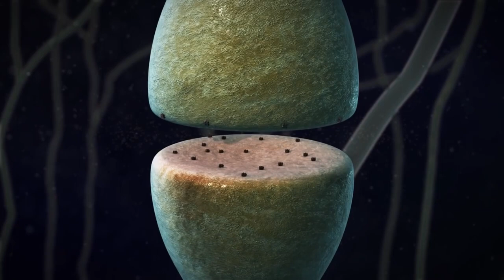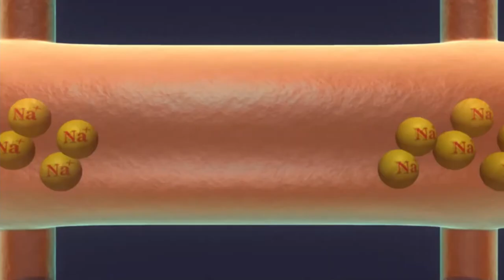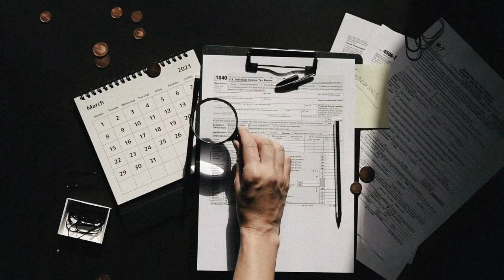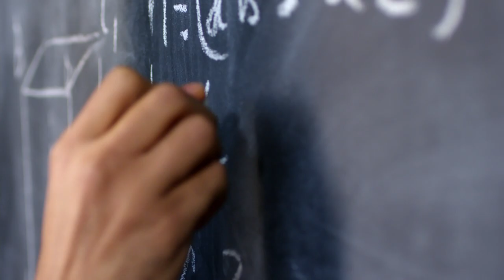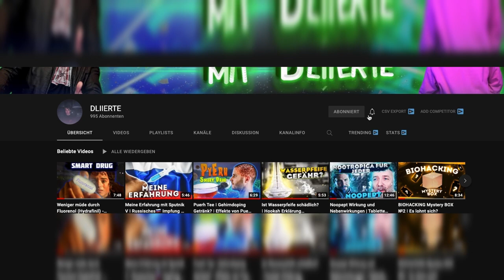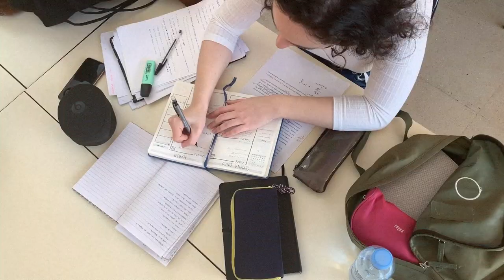Acetylcholine Wirkung und Nootropika ❘ Haupthormon von Denken ❘ Neurotransmitter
Wie funktioniert Acetylcholine und warum das ein Hauptbeurotransmitter bzw. Haupthormon von Denken. In diesem Video werden wir Acetylcholin aus der Sicht von der Biologie, der Pharmazie, der Chemie und der Medizin analysieren. Hupersin A, Modafinil, Phenylpiracetam, Hydrafinil, Caphedron, IDRA-21 und andere AMPAkine wirden durch ihm aus.
 Auch uns interessiert die Zusammenhalng zwischen
Acetylcholinesterase und Acetylcholine.
Wissen wir warum unserer biologischer Art als solche existiert. Warum wir so viel im Vergleich mit anderen biologischen Organismen haben? Die Antwort ist Acetylcholin, Neurotransmittler oder Hormon von Denken.
Zuerst muss ich sagen, dass formal Acetylcholin kein Hormon ist, aber Hormonen und Neurotransmitters fast gleich sind. Also Titel von Video kein Clickbait ist.
Die Unterschied liegt in der Sache, dass Hormonen im Körper, während der Wirkung von den Neurotransmittlers im Kopf gibt.
Also, ohne Acetylcholin wird kein Intelligenz entwickeln, ohne Intelligenz kein Wissenschaft und dann kein Fortschritt
Heute uns interessiert: - Wie Acetylcholin auswirkt und welche Faktoren im und außer Körpers Ihn beeinflussen?
Was kann man machen, um Intelligenz durch dieser Acetylcholin zu pumpen? Und möglich ist das. Übrigens, ja. Welche Medikamenten und Nahrungsergänzungsmittel dazu helfen können und was schadet?
Und warum Acetylcholin ist die Sache, auf deren besitzt ganzen Biohacking. Warum er so wichtig ist? Los.
Antwort auf erste Frage lautet: weil er Teil von Synapse es. Wer keinen Bescheid hat – unsere Gefühlen, Gedanken, Geträumten und Tragedien, sind die Folge von Nervenzellen und Synapsen. Diese besitzen Acetylcholin als Motoröl im Auto. Das ist eine schöne Analogie, weil in beiden Fällen wichtig ist, die Gleichgewicht nicht zu zerstören.
Also, klar, zu viel und zu wenig Acetylcholin ist ungesund. Beim niedrigen Acetylcholinspiegel gibt es die Demenz und Alzheimer-Krankheit. Oft hört man, das oder das verdummt dir, aus der Sicht von der Wissenschaft ist ein Prozess, wenn die Konzentration von Acetylcholin sinkt.
Wenn zu viel Acetylcholin, dann beginnt die Motivation senken. Wie die Wissenschaftlern im Video über Hupersin A, das Acetylcholin erhöht. Sie haben eine große Menge von diesen Neurotransmittler. Das hat zur Folge, dass sie sich langsam bewegen, nicht so motiviert sind und so weiter.
Übrigens, das ist interessant, das sie dumme Menschen viel leichter hochmotiviert bleiben, als mit entwickelten Intelligenz. Das bedeutet nicht, dass wir nicht in der Lage sind, durch eine kleine Erhöhung die Gehirnkapazität entwickeln.
Also, Acetylcholin in kleinen Dosierungen verbessert Intelligenz und Gedächtnis, in großen kann sogar ermorden. Menschen, die etwas mit Medizin zu tun haben, wissen über Nervengiften, die die Synthese von Acetylcholinesterase verpoppen.
Das hat zu dem sehr großen Acetylcholin als Folge und man stirbt. Übrigens, Navalniy war so vergiftet, richtiger gesagt durch solchen Wirkmechanismus.
Stellen Sie sich vor Nervenzelle. z.B. diese für deine Mathe-Kenntnisse verantwortlich ist. Ihre Synapse kontrolliert unserer Neuromediator.
Wenn Acetylcholin sich in der richtigen Konzentration beliefert, dann löst man mathematische Aufgeben perfekt, denkt schnell und erinnert viel.
Wenn Problemen mit Acetylcholin gibt, dann kann Amnesie, Demenz oder sogar Alzheimer entstehen. Ich werde sofort sagen, dass der normale bzw. durchschnittliche Acetylcholinspiegel und der perfekte für Denkprozesse sich unterscheiden. Also man braucht ein wenig mehr als Natur gibt, um stärk Intelligenz entwickeln.
Zum Glück gibt es zu viel Medikamenten und Ergänzungsmittel, die in der Lage sind, Acetylcholin beeinflussen. Ja, das ist nicht nur Hupersin A.
Erstens, die nootropische Simulatoren. Die Rede geht über Modafinil, Hydrafinil, Phenylpiracetam, IDRA-21 und teilweise Pramiracetam und Piracatam.
Das ist ein sehr gute Variante wegen der zwei Gründen.